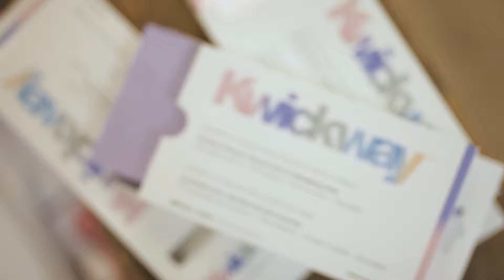Kwickway: Devoted to Beauty While Beauty is being Created!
Benefits of thermal Strips:

25% lighter than foil
Faster processing time
More consistent lift from root to end
Fast and easy application
Insulates heat
Retains desired temperature
Retains consistent heat for processing colour but stay cool to the touch for ultimate comfort
Prevents 95% of ammonia and peroxide fumes from entering the salon atmosphere
Strips can be cut into angles to match partings while maintaining their structure

For more details, visit: Dannyco.com